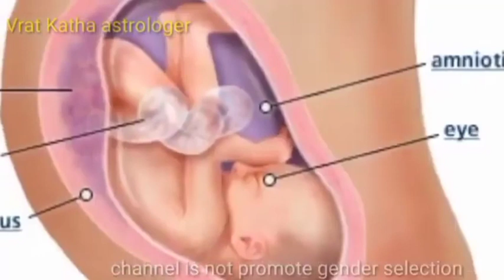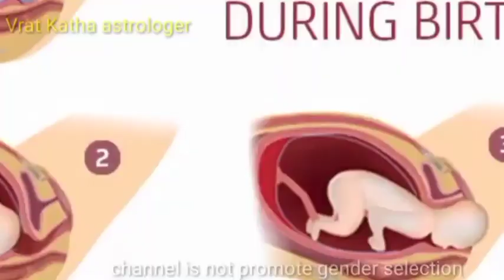लड़का होने के बिल्कुल सटीक लक्षण । ये लक्षण दिखाई दे तो समझो लड़का ही होगा। baby boy symptoms